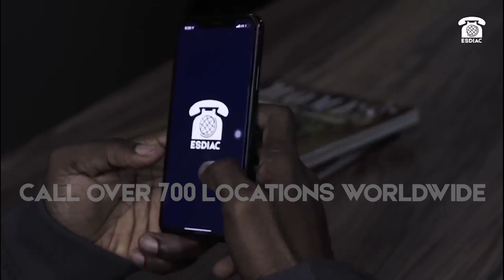ESDIAC USA "Fast Esdiac credit purchases! App or web, seamless connections. Esdiac FastTopUp"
Esdiac International Calling App is a mobile app that allows you to easily make local and international calls and video calls to friends and family in over 400 countries and territories.

Esdiac is available over Wi-Fi and/or 3G/4G/5G.
We ensure the best call quality at meager rates!